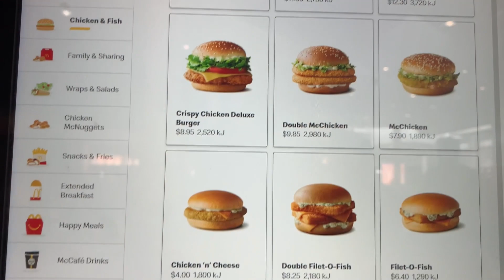【zeroの澳洲之旅】澳洲麥當勞真的很貴呢 應該說什麼都貴?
follow us  ٩(๑òωó๑)۶